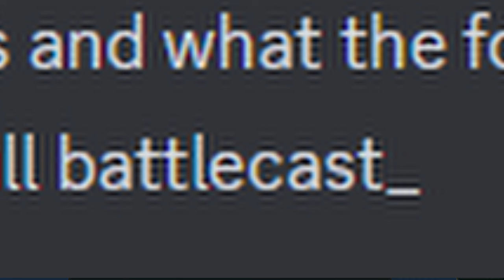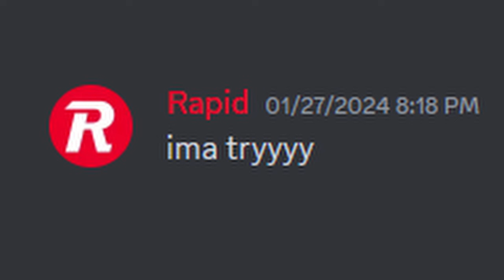5 Sorakas.exe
You need healing!!! Hope you enjoy!

Don't forget to press the like button, comment and share!!! :D

If I have enough, I might make a funny montage :)